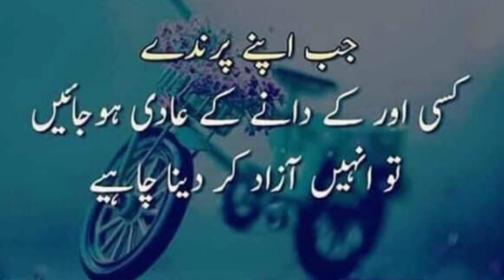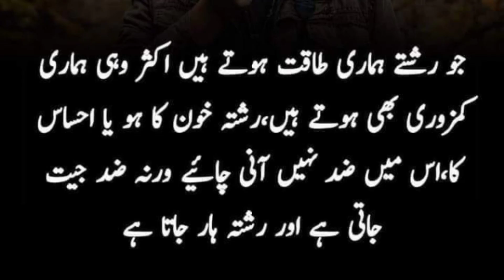Aqwal e zareen /10 quotes about life/quotes in urdu..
Zindage  Badl dene wale Aqwal e zareen/urdu quotations/quotes in urdu/ anmol batein..

Urdu poetry.
Aqwal e zareen.
Best lines.
10 quotes about life.